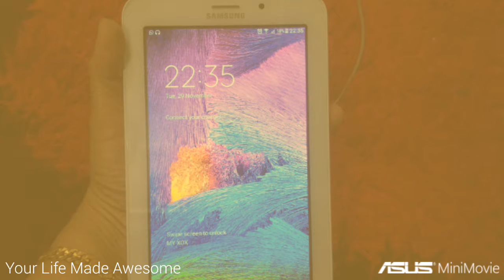Majlis Anugerah Cabutan Wow Dan Ejen Terbaik ONLINE SSPN-i Plus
My MiniMovie - Groovy for 2016 (ZenUI)